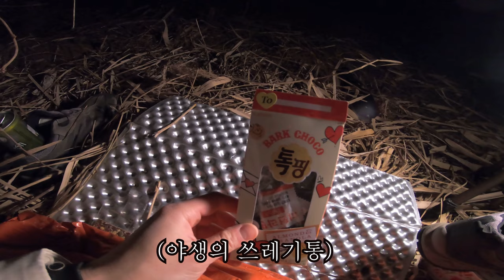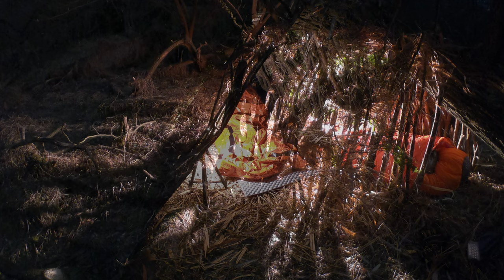[캠핑 에세이] 충북 노지 부쉬크래프트 2편 - 쉘터만들기 / 바닥공사 / korea bushcraft / 노지캠핑 / 서바이벌 / 생존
전부터 마음속에만 있었던 부쉬크래프트 계획을 실행했다.
2편에서는 바닥재를 깔고 벽면을 보수하는 과정을 담고 있다

BGM
Rainforest Canopy - Magic In The Other
When It's Good, It's Great - The 126ers
Vespers on the Shore - Mini Vandals